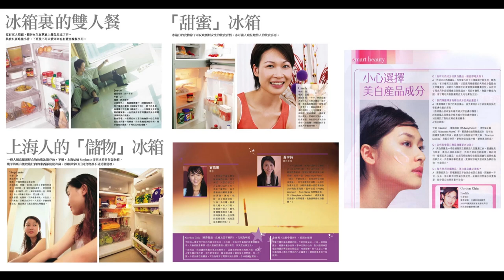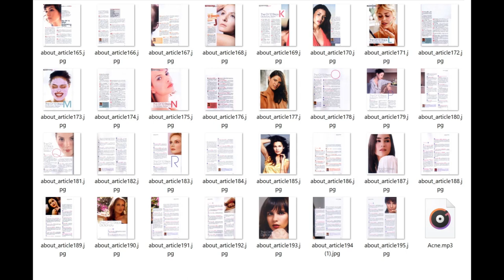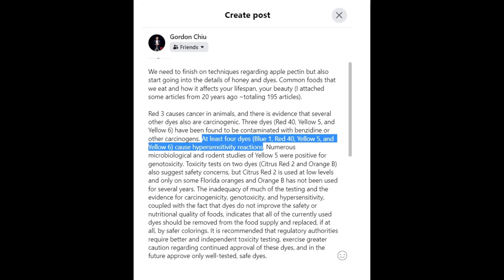Singtao radio (pre-call) and what is in your refrigerator? Referenced on today's Facebook post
Some of these topics are re-hashed from 20 years ago but back then it was print media so it wasn't always live or voice. Technology has changed everything but the topics and the problems are still the same.